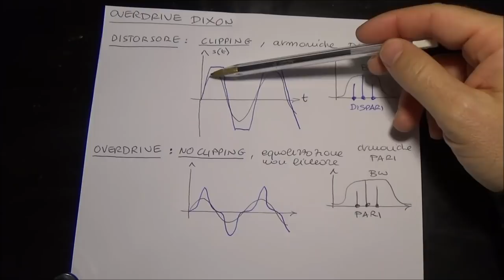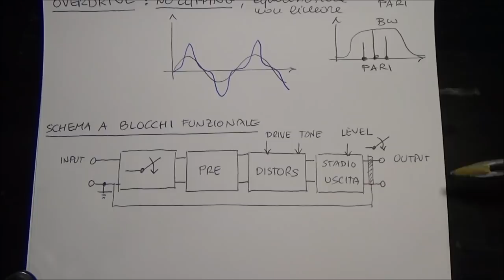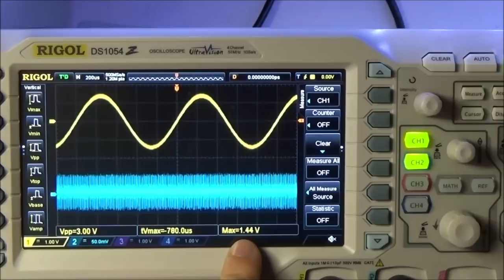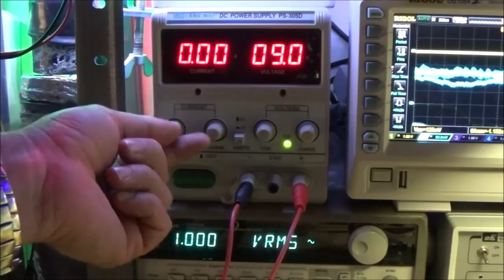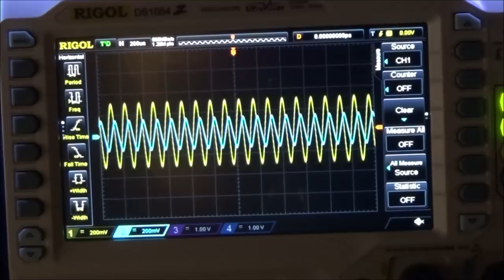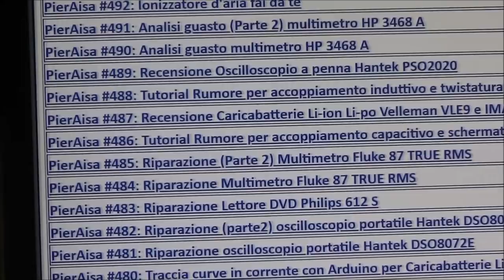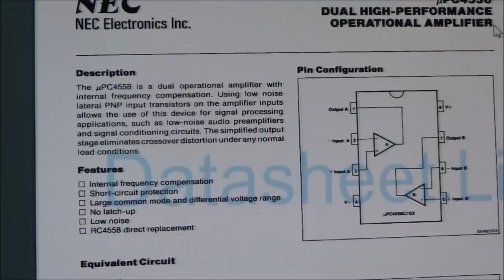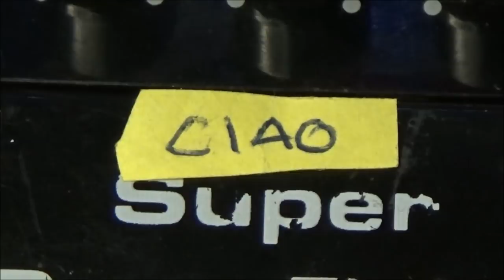0509: Riparazione Super OverDrive DIXON per chitarra elettrica, come funziona ?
► Vieni allo stand JLCPCB della Maker Faire a Roma dal 18 al 20 Ottobre, per vincere coupons e gadgets
Ricevo da Paolo di Roma un pedale da chitarra elettrica modello DIXON Super OVERDRIVE, che presenta problemi al led di CHECK e problemi di ronzio. Nella prima parte del video faccio un piccolo richiamo di teoria sulle tecniche di distorsione del segnale audio, poi procedo alla riparazione. Guarda il video per vedere come è andata a finire !